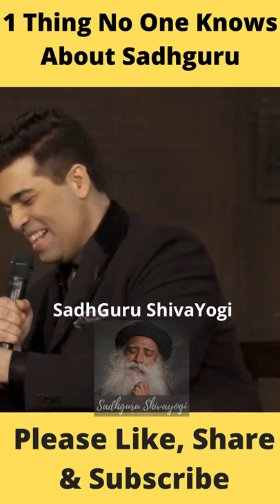🤔🤔🤔1 Thing No one knows About Sadhguru | Sadhguru 😇✅✅Whatsapp Status.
1-Inner Engineering/इनर इंजीनियरिंग : आनंदमय जीवन के सूत्र: A Yogi's Guide to Joy

2-Inner Engineering: A Yogi’s Guide to Joy - English

We are thankful to you "Isha foundation" for this content.

1) This video has no negative impact on the original works
2) This video is also for teaching purposes.
3) Original Content is transformed to create unique Videos
4) I only used bits and pieces of videos to get the point across where necessary.
Related Search.

motivational,
inspirational,
positive,
life quotes,
positive life,
quotes,
sadhguru,
sadhguru 2021,
sadhguru anxiety
sadhguru consciousness
sadhguru exclusive
sadhguru fear
sadhguru happiness
sadhguru jesus
sadhguru kundalini
sadhguru meditation
sadhguru reaction
sadhguru usa
sadhguru water
sadhguru 0330 am
sadhguru 3.30 am
sadhguru 7 chakras
sadhguru 84 asanas
sadhguru 90 percent
sadhguru brahmananda swaroopa
sadhguru gordon ramsay
sadhguru inner engineering
sadhguru latest
sadhguru meditation music
sadhguru negative thoughts
sadhguru pineal gland
sadhguru question answer
sadhguru sleep meditation
sadhguru thug life
sadhguru zakir naik
sadhguru 03h30
sadhguru 108
sadhguru anger
sadhguru chakras
sadhguru depression
sadhguru exposed
sadhguru food
sadhguru god
sadhguru interview
sadhguru krishna
sadhguru law of attraction
sadhguru live
sadhguru mahabharat
sadhguru on bruce lee
sadhguru quotes
sadhguru songs
sadhguru tamil
sadhguru videos
sadhguru vs javed akhtar
sadhguru wife
sadhguru youth and truth
sadhguru 10 rules of success
sadhguru 21 aum
sadhguru 3 40
sadhguru 5 elements
sadhguru 6 20
sadhguru 7000 hours
sadhguru 99 percent
sadhguru javed akhtar
sadhguru live today
sadhguru negative energy
sadhguru presence time
sadhguru ram mandir
sadhguru relationships
sadhguru united nations
010 sadhguru
sadhguru 4am
sadhguru 6 foods not to eat
sadhguru 84 chakras hindi
sadhguru 90
sadhguru black lives matter
sadhguru cooking
sadhguru dance
sadhguru enlightenment
sadhguru espaÃ±ol
sadhguru fasting
sadhguru harvard
sadhguru how to meditate
sadhguru jealousy
sadhguru karma
sadhguru love
sadhguru manifestation
sadhguru neuroscientist
sadhguru reincarnation
sadhguru speech
sadhguru university
sadhguru yoga for beginners
sadhguru zakir naik debate
sadhguru zen
sadhguru 108 aum
sadhguru 21 days
sadhguru 3rd eye
sadhguru 4 parts of mind
sadhguru 5 minutes
sadhguru 5 tips to cleanse your body
sadhguru 8d audio
sadhguru aum chanting
sadhguru best speech
sadhguru guru purnima
sadhguru isha kriya
sadhguru on death
sadhguru on sushant singh rajput
sadhguru quantum physics
sadhguru ted talk
sadhguru vs scientist
sadhguru wife death
sadhguru 3am
sadhguru 4 tips on how to eat right
sadhguru 7 chakras chants
sadhguru buddha
sadhguru debate
sadhguru english
sadhguru francais
sadhguru jokes
sadhguru kangana
sadhguru music
sadhguru nalsar
sadhguru parenting
sadhguru purpose of life
sadhguru q&a
sadhguru religion
sadhguru vegetarian
sadhguru yoga yoga yogeshwaraya
sadhguru yogeshwaraya
sadhguru 2021 message
sadhguru 72 water
sadhguru 9th august
sadhguru challenging times
sadhguru chanting
sadhguru hindi speech
sadhguru intermittent fasting
sadhguru latest speech
sadhguru mahabharat 05
sadhguru on osho
sadhguru sushant singh
sadhguru third eye
sadhguru upa yoga
sadhguru weight loss
sadhguru zodiac sign
sadhguru 6 lessons for your betterment
sadhguru about bruce lee
sadhguru daughter
sadhguru eating
sadhguru focus
sadhguru guru
sadhguru guru purnima 2021
sadhguru health